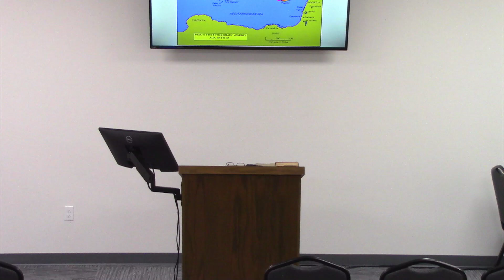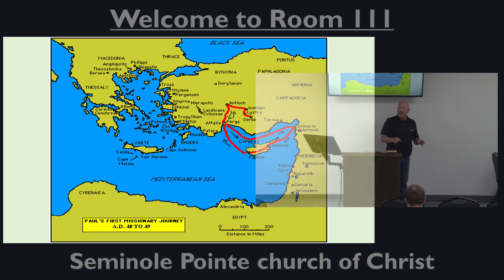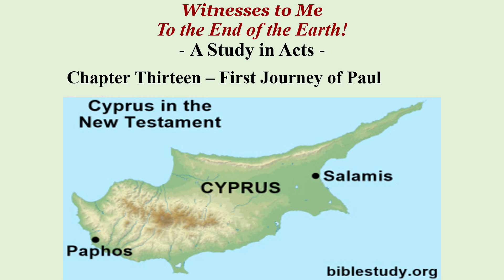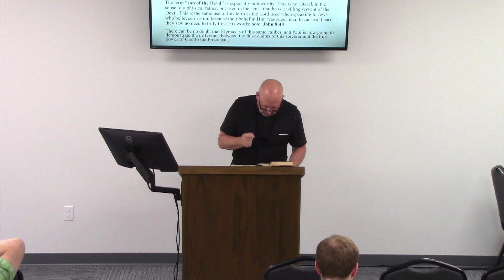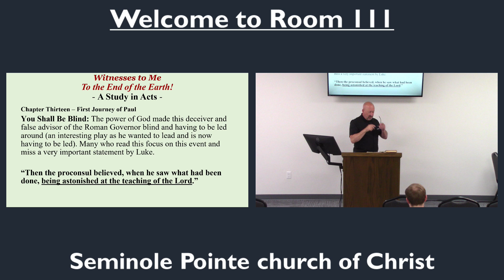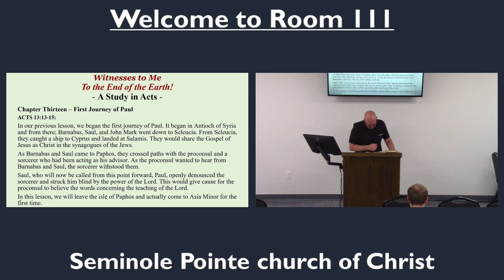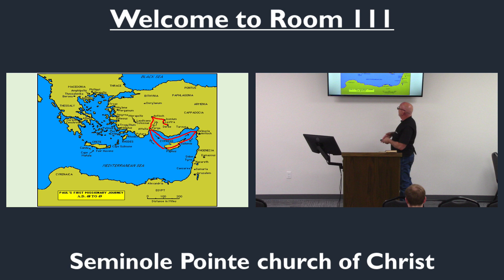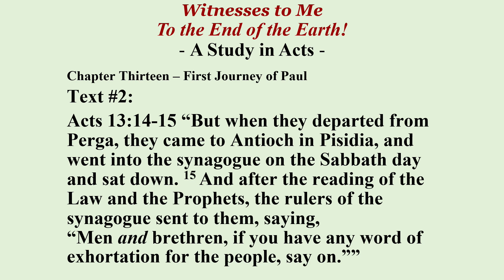Study through Acts - Hicks - Episode 68 - 06/19/24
Presented on June 19, 2024.  This study through the book of Acts was taught by David Hicks at the Seminole Pointe church of Christ, located at 16300 N. May Ave, Edmond, OK  73012.  This is a Bible-based study designed to promote a better understanding of God's will for man and the church that Jesus built.